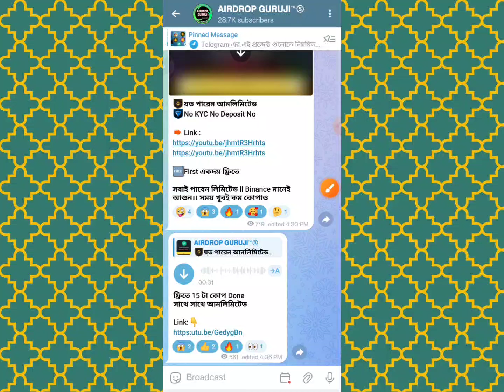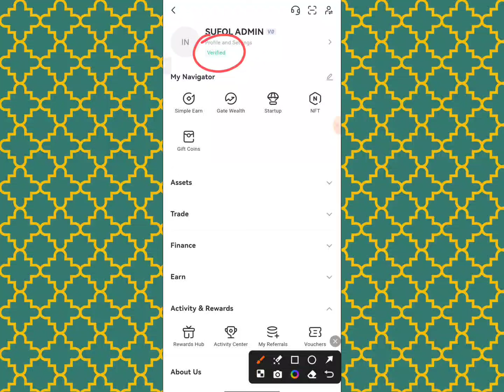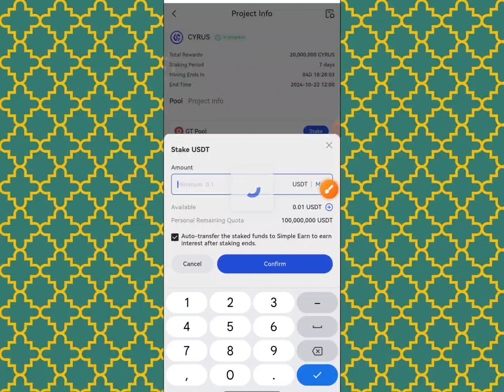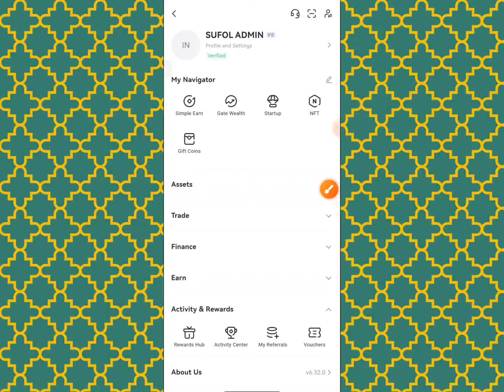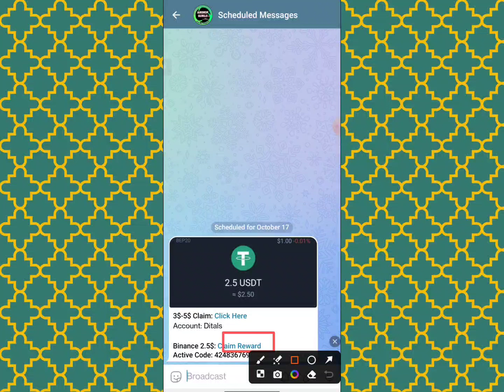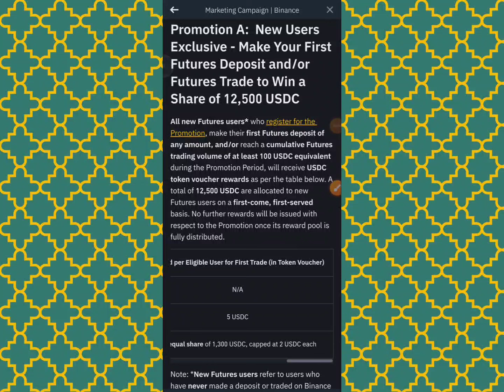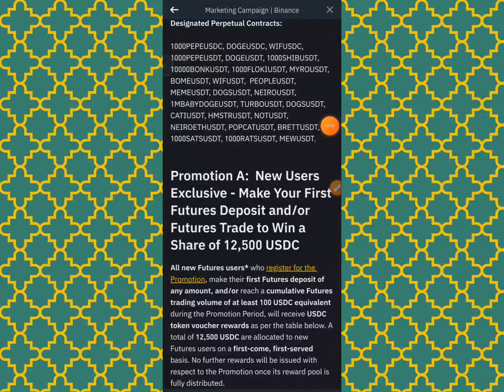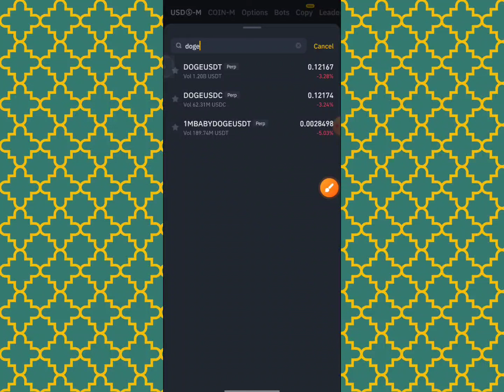Gate.Io 5$-6$ USDT Gift ll Limited 2$ USDT Claim ll Startup 5$ Cyrus Learn To Earn ll New Loot Offer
Refer Code: UgIXVA1c

অনলাইন ইনকাম
টাইপিং করে ইনকাম
টাইপিং জব